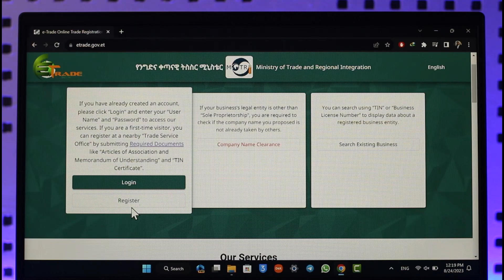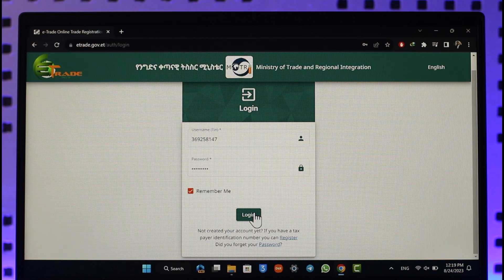How to Login eTrade Account - Login eTrade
This video guides you in quick easy steps to log in to your eTrade Gov Et account. So make sure to watch this video till the end.

~ Chapters:
0:00 Introduction
0:10 Official Site
0:30 Login eTrade Account
1:06 Conclusion